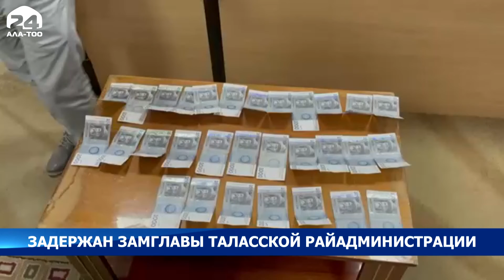При получении взятки задержан заместитель главы Таласской районной администрации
Накануне в ходе проводимых мероприятий по предупреждению, выявлению и пресечению должностных преступлений, при получении взятки в размере 30 тыс. сомов с поличным задержан заместитель главы Таласской районной администрации.
Установлено, что он вымогал денежные средства в размере 50 тысяч сомов за положительное решение и выдачи разрешительных документов, для открытия предпринимательской деятельности.
Задержанный водворен в ИВС УВД по Таласской области. В настоящее время по уголовному делу проводится комплекс следственно-оперативных мероприятий, направленных на установление всех причастных к совершению преступления лиц.